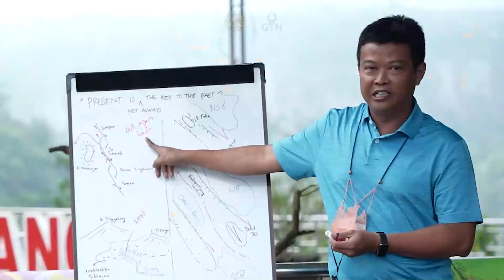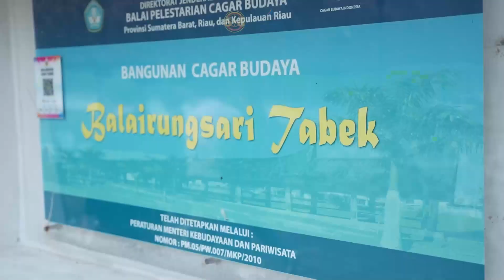Geological Field Work & Site Sampling Central Sumatera Basin & Ombilin Basin | Field Trip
From cultural visits that widened our insights to geotourism and stopsite observations in Panorama Ngarai Sianok & Tanjung Balik, we recently executed “Geological Field Work & Site Sampling Central Sumatera Basin & Ombilin Basin” for PT Bumi Siak Pusako and SKK Migas.

It was an eventful yet very educational trip which we hope you enjoyed just as much as we did completing it 🙏🏻